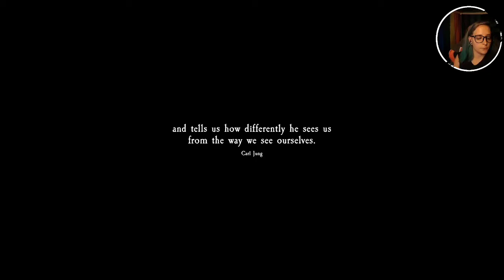At Dead of Night pt.5 - Rescue. LET'S GET SPOOKY!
This episode we finish out the game and try to find our friends! How many times will we have to start over to rescue everyone?!